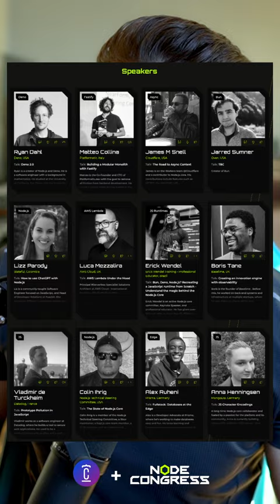Node.js & Javascript Biggest Conference - NodeCongress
Get a ton of insights on JS backends, explore Berlin's vibrancy, gain practical experience in workshops, engage with speakers, and join the after-party! You can expect everything at the biggest event about JavaScript backend and DevOps - Node Congress, happening in Berlin & online on April 14th and 17th.

Agenda:
Ryan Dahl, Node.js and Deno creator, - Deno 2.0
Matteo Collina, Co-Founder and CTO of Platformatic.dev, - Building a Modular Monolith with Fastify
James M Snell, a contributor to Node.js core, - The Road to Async Context
Lizz Parody, a community-taught Software Engineer, - How to use ChatGPT with Node.js
Luca Mezzalira, Principal Serverless Specialist Solutions Architect at AWS Cloud, - AWS Lambda Under the Hood
& 30+ more talks about JavaScript backends and runtimes.
To learn more about the conference, hit the Follow Node Congress on Twitter to stay up to date with all the information (отредактировано)